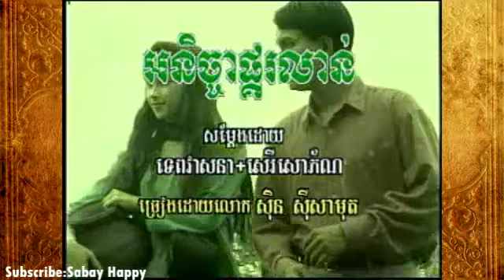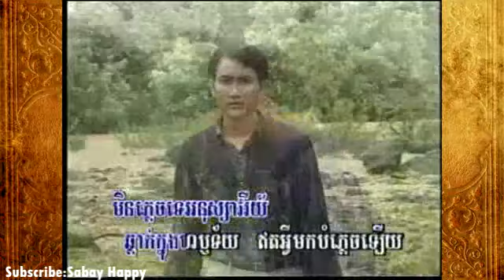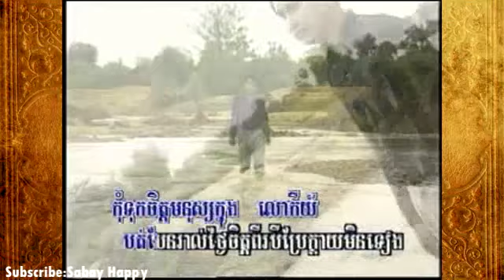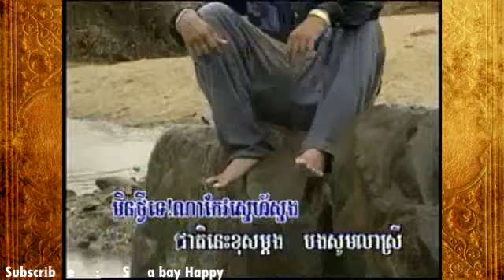អនិច្ចាផ្គរលាន់ ភ្លេងសុទ្ធ ស៊ិន ស៊ីសាមុត | Sin Sisamuth Khmer Karaoke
KhmerKaraoke SongKaraoke sinsisamuth rossereysohtea,benron preabsovath khmer movie thai chinese sort drama
khmer movie thai movie chinese movie sort movie drama khmer drama